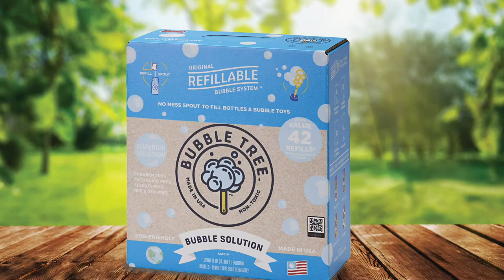Meet The Bubble Tree Family!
Meet the Bubble Tree family! 4 ounces to 5 liters of fun and everything in between. Our patent pending system dispenses a safe eco-friendly bubble solution into high quality aluminum bottles that can be refilled, reused & recycled. Our online store is now open! to shop.